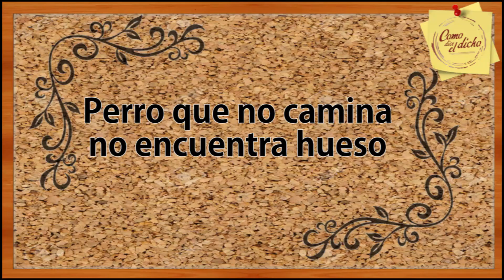ENTREVISTA EDUARDO BARQUIN COMO DICE EL DICHO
9 Temporada de Como dice el dicho "Perro que no camina no encuentra hueso"